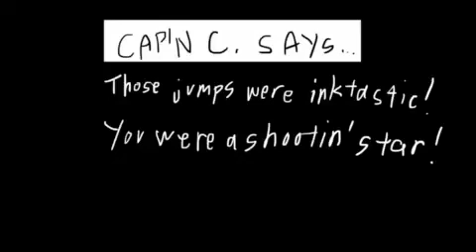Splat-Saw WIP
Made this a year ago and making it public now since I don't know when I'll get back to this. I'm still super proud of the sound mixing.

Original music is from the See-Saw in Rhythm Heaven Fever
Voice clips are from Splatoon 2